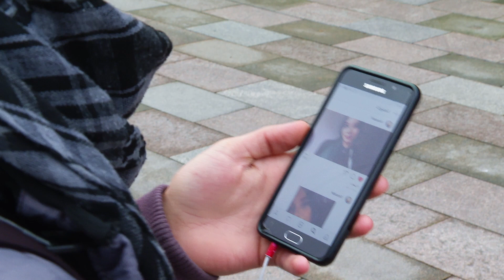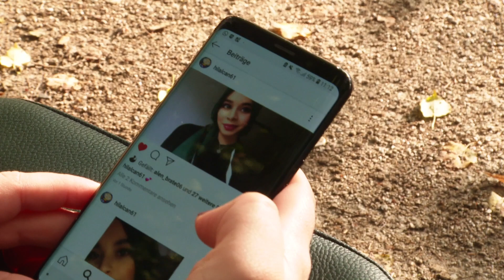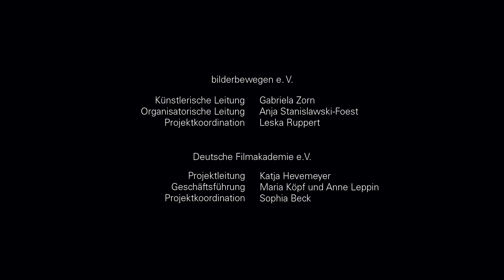No Filter / Kurzfilm / Filmprojekt Mix it / Göttingen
Würden wir die Menschen, denen wir auf Instagram folgen und Likes schenken auf der Straße erkennen? Vielleicht. Vielleicht aber auch nicht. Je nach dem wie viele Foto-Filter sie benutzen. Und möglicherweise sehen sie in Echt ja viel schöner aus? Ein Film von Arkan, Ayham, Codruta, Dzhan, Hilal, Maurice, Omid, Vanessa, Wissam und Behiye unter der Leitung von Oliver Moser.

Die integrative Filminitiative Mix it involvierte im Rahmen einer Projektwoche im Haus der Kulturen in Göttingen insgesamt 31 Schüler*innen mit und ohne Flucht-/Zuwanderungsgeschichte aus der BbS Ritterplan. Daraus entstanden drei Filme und ein kurzer Einblick in die Dreharbeiten. Thema war "Körper und Körperbilder".